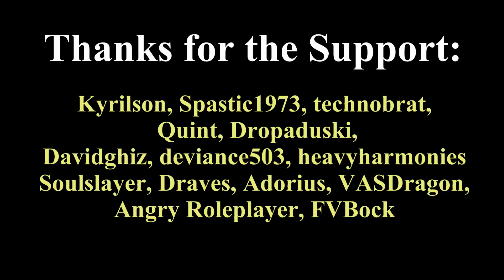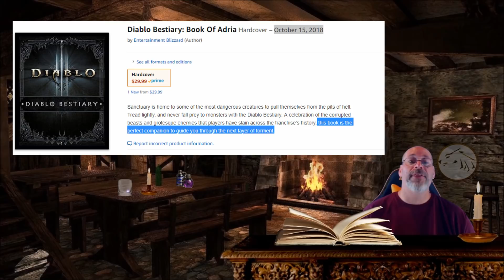Diablo 3 Projects - Is Blizzard Prepping Us For The Future Of Diablo And Diablo 4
In this video we take a look at the latest Diablo franchise media projects.  From the upcoming comic series from Titan Comics to the Diablo 3 Bestiary: Book of Adria coming in October - shortly before Blizzcon 2018.  Is this Blizzard's way of creating hype for the future of this franchise?
Watch me Live!
Follow me for updates!
Mic Stand
Graphics card
Diablo 3 (PC)
Diablo 3 (PS4)
Diablo 3 (XB1)